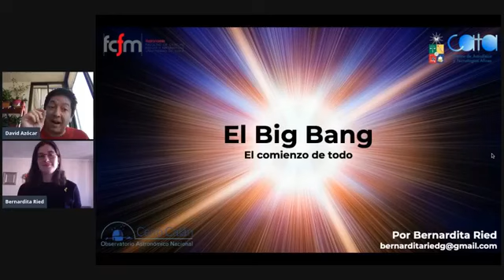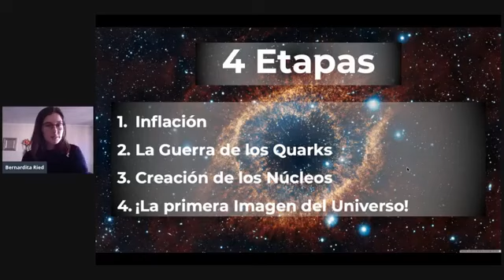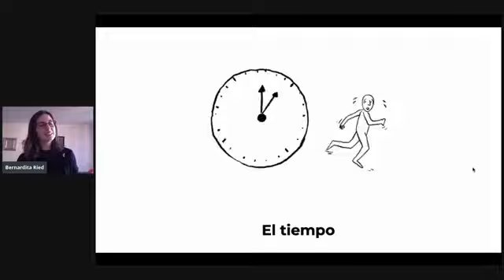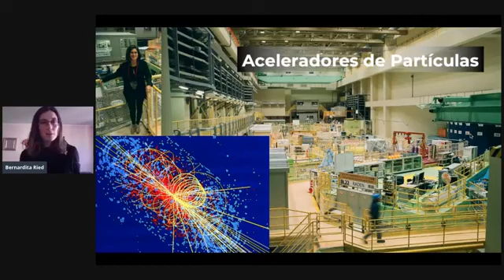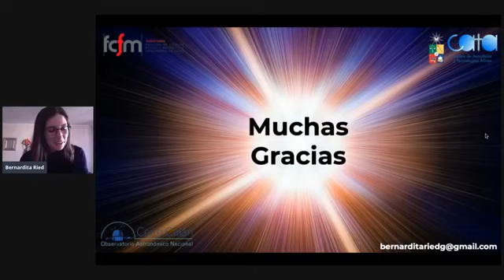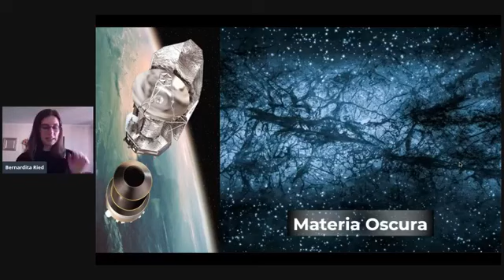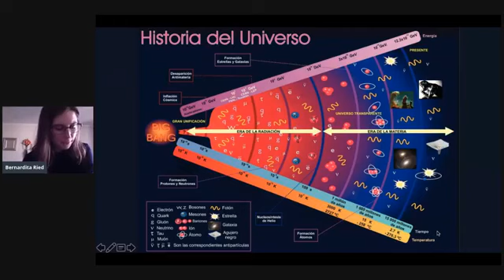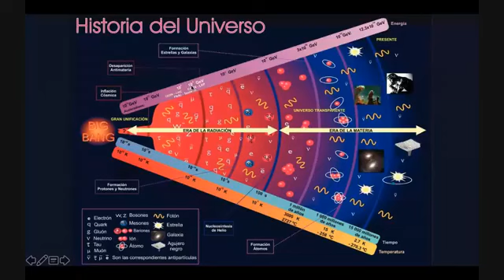Charla 'El comienzo de todo El Big Bang